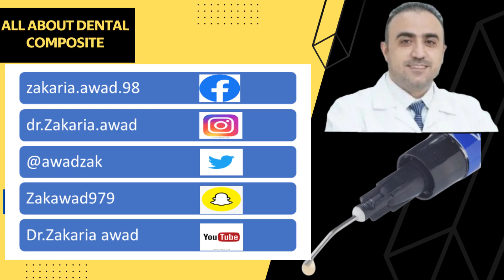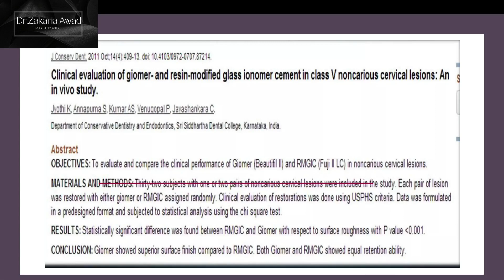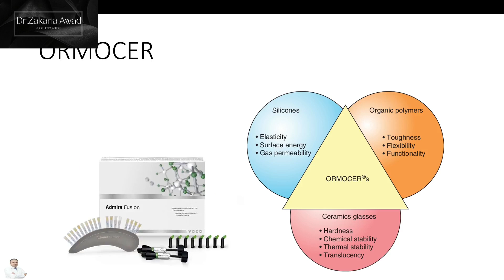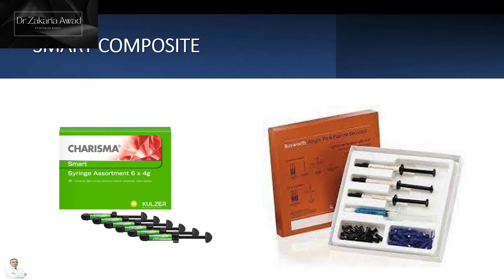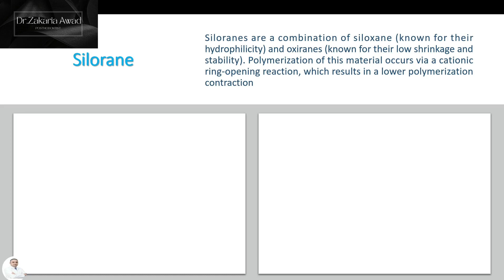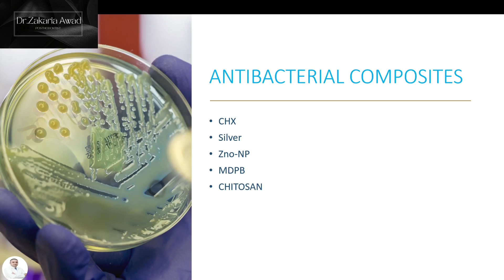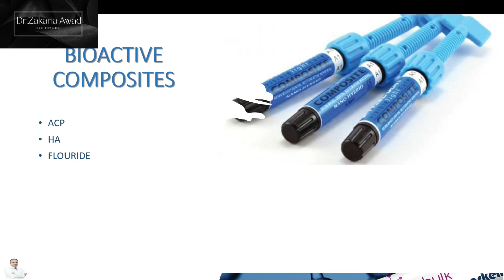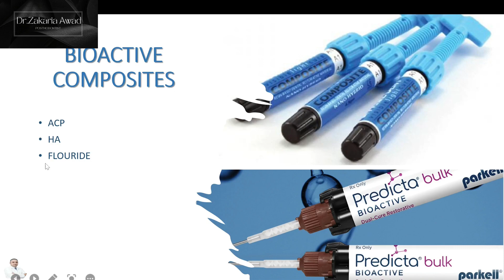9- سلسلة كل شيء عن حشوات الكومبوزيت - Beyond Traditional Composites: Giomer, Smart Composites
ما وراء الكومبوزيت التقليدي: استكشاف مواد الجيومر، الأورموسير، الكومبوزيت الذكي والحيوي
تُعد هذه المحاضرة التاسعة من سلسلة "كل شيء عن حشوات الكومبوزيت" بمثابة غوص عميق في عالم المواد المركبة السنية المتقدمة، مستكشفة المواد المبتكرة التي تتجاوز الخيارات التقليدية. سنتناول بالدراسة خصائص وتطبيقات كل من:

الجيومر (Giomer): يجمع هذا النوع بين فوائد الأيونومرات الزجاجية والكومبوزيت، مما يوفر التصاقًا محسنًا وإطلاقًا للفلورايد.
الأورموسير (Ormocer): يقدم مزيجًا فريدًا من المكونات العضوية وغير العضوية لتعزيز التوافق الحيوي وتقليل التآكل.
الكومبوزيت الذكي (Smart Composites): كومبوزيتات رائدة يمكنها الاستجابة للمؤثرات مثل التغيرات في درجة حموضة اللعاب، مما قد يحسن مقاومة التسوس.
الكومبوزيت الحيوي (Bioactive Composites): تُحدث هذه المواد ثورة في الترميمات من خلال محاكاة بنية الأسنان الطبيعية وتعزيز إعادة التمعدن ومقاومة تسوس الأسنان.
هذه المحاضرة مثالية لأطباء الأسنان والمتخصصين في طب الأسنان الذين يتطلعون إلى:
توسيع معرفتهم بمواد الكومبوزيت المتقدمة.
فهم مزايا وقيود كل نوع من المواد.
تعلم كيفية اختيار الكومبوزيت المناسب للحالات السريرية المحددة.
البقاء في طليعة تكنولوجيا وابتكارات طب الأسنان.

Beyond Traditional Composites: Exploring Giomer, Ormocer, Smart & Bioactive Composites is the ninth lecture of all about dental composite series.
This lecture dives deep into the world of advanced dental composites, exploring innovative materials that go beyond traditional options. We'll delve into the properties and applications of:
Giomer: Combining the benefits of glass ionomers and composites for improved adhesion and fluoride release.
Ormocer: Offering a unique blend of organic and inorganic components for enhanced biocompatibility and reduced wear.
Smart Composites: Pioneering composites that can respond to stimuli like changes in ph of salival , potentially improving caries resistance.
Bioactive Composites: Revolutionizing restorations by mimicking the natural tooth structure and promoting remineralization and resist dental caries.
This lecture is perfect for dentists and dental professionals looking to:
Expand their knowledge of advanced composite materials.
Understand the advantages and limitations of each material type.
Learn how to select the right composite for specific clinical situations.
Stay at the forefront of dental technology and innovation.

00:00 Intoduction
00:50 Giomer
03:29 Ormocer
04:52 Smart composites
06:52 Silorane
09:52 Antibacterial composites
11:45 Chitosan
12:49 Bioactive composite